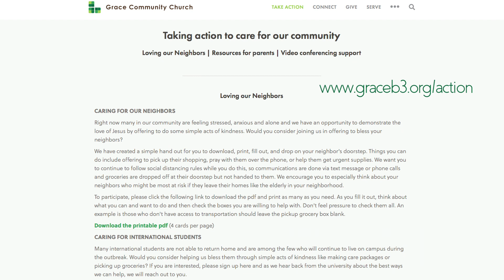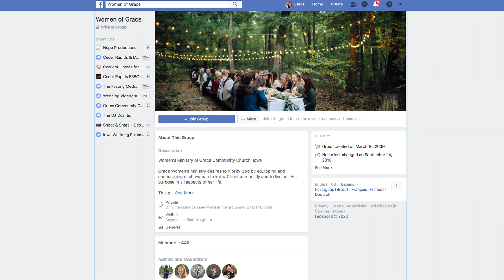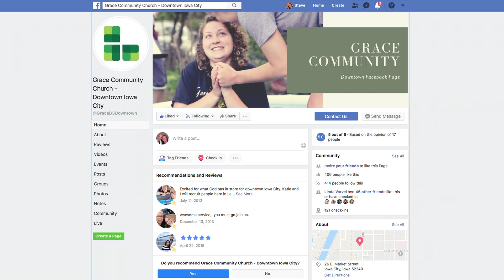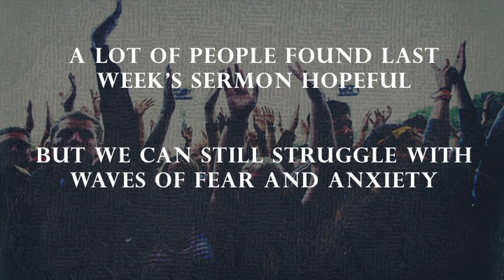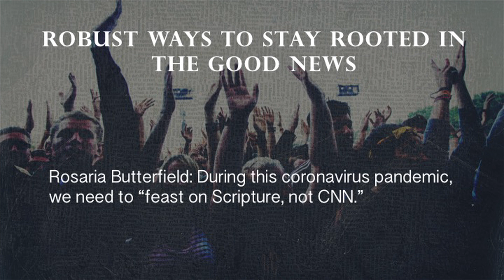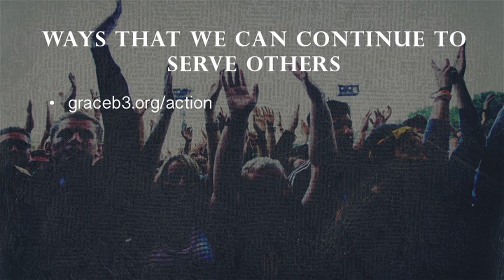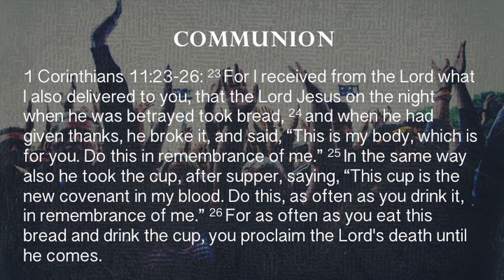Grace Community Church Service - Downtown - March 29th, 2020